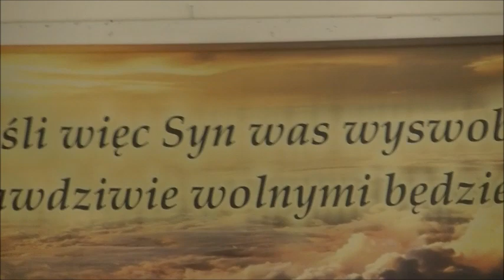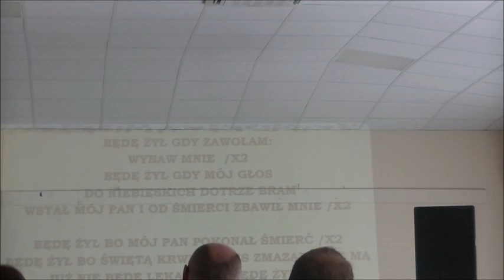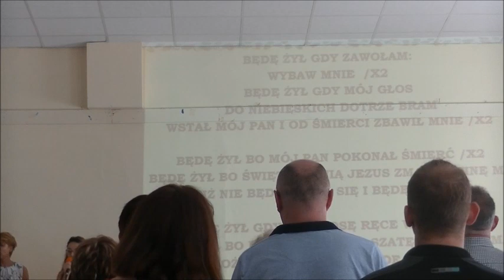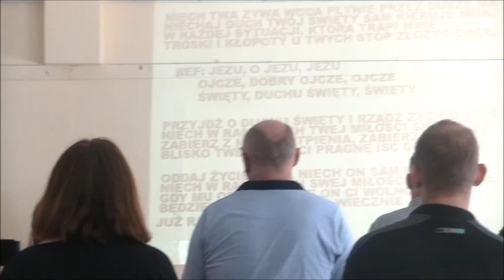Dni Trzeźwości Wisła-Oaza 29.07.2018 r.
Dni Trzeźwości, które odbywały się 3 dni 27,28,29 lipca 2018 r. w Wiśle w strażnicy na Oazie organizowanej przez Chrześcijańską Fundację ELIM z Wisły.